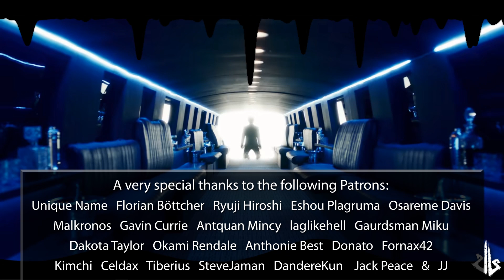Joji - Run feat. Will Stetson [ dj-Jo Remix ]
Original Song by Joji

Kobalt Music Publishing, and Concord Music Publishing has claimed ads on this video demonetizing it for me.

Out on Google Play, Apple Music, and more!

Genres: Electronic / Experimental / EDM

I've been meaning to do a Joji song for a while and this one really stuck out to me as one of the best songs he's made since his career on 88 rising! Really excited for what's to come for Joji!

But yes yes, for this song it was kinda hard figuring out what rhythms to choose at certain parts. I feel like I alternate between swung notes at both 105.333 and 316 a little too often leading up to the ending part but it makes  for an overall more interesting listening experience. Let me know what you guys think about my rhythm choices!

New song next Wednesday, will skip out on next Friday to give myself a little break for some time to catch up with my work!
I hope everyone is holding up with the whole self quarantine things going ahhhhh